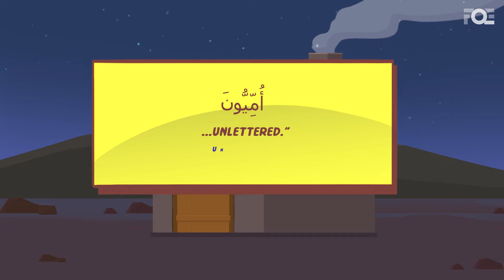Educated yet Uneducated - Nouman Ali Khan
The ayah (2:78) highlights people skilled in worldly fields but unlettered in scripture, leading to wishful thinking about religious texts, similar to today’s selective interpretations of faith. 📚✨

We are humbly thankful to our amazing Patreons for their continuous support since Day 1 and for making it possible for our works to reach billions of people

CHAPTERS
0:00 Educated yet Uneducated
1:10 They are unlettered and don't know the book
1:46 A huge number of them are unlettered
3:46 Donation

🤲 PLEASE REMEMBER US IN YOUR DUA

SPEAKER: Nouman Ali Khan
CREATIVE DIRECTOR: Tubagus Ichwan
STORYBOARDER DIRECTOR: Muhammad Reza Azmi
ART DIRECTOR: Reza Syahputra
ANIMATION DIRECTOR: Doni Priambodo

STORYBOARDER: Hifza Muhlish
ILLUSTRATOR: Awa Erlangga
ANIMATOR: Luqman

TRANSCRIPT TEAM: Susi Melina

POST PRODUCTION: Faisal Assidiqi, Rafly Moravia